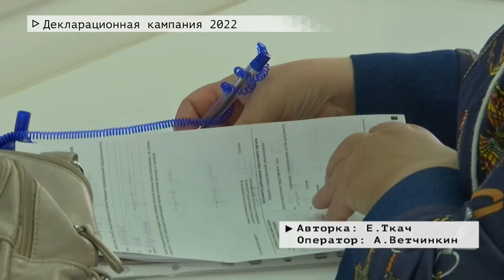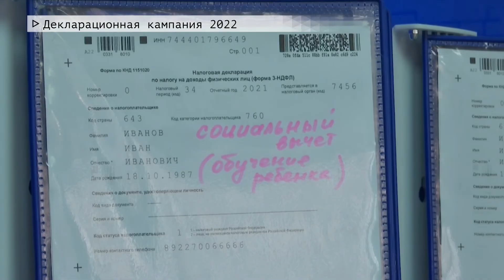Время местное. Эфир: 29-04-2022- Декларационная кампания 2022